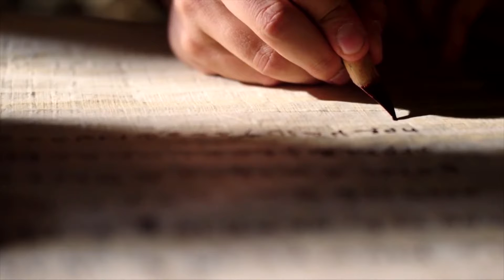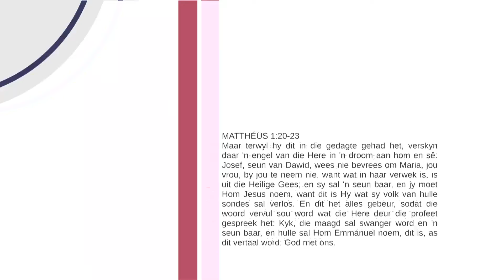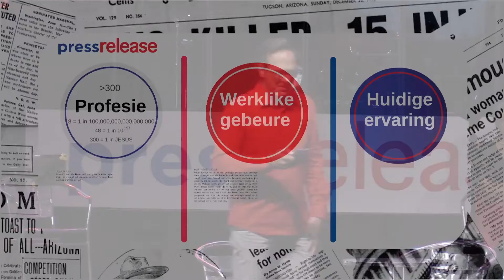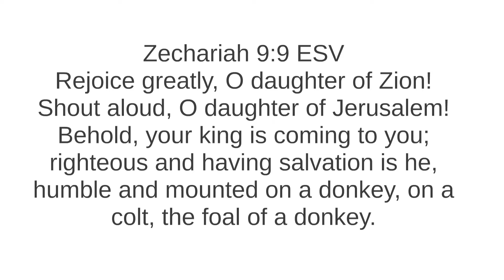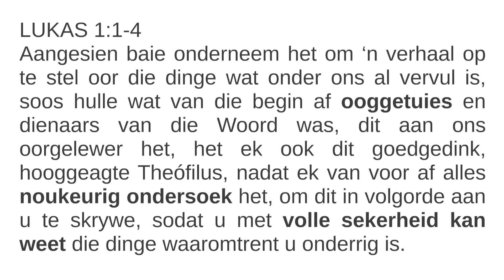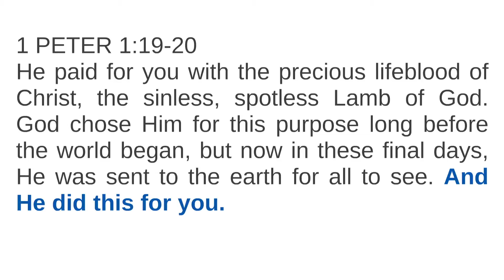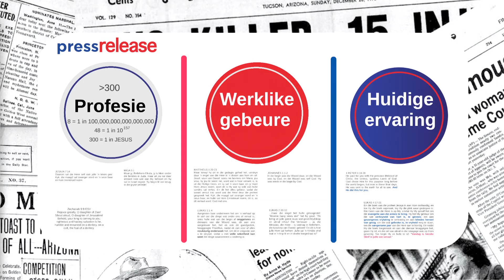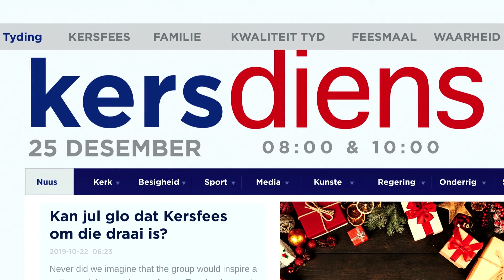PressRelease Kersdiens | Muller van Loggerenberg | 25 Des 2019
PressRelease   25 Desember 2019   Oggend Muller van Loggerenberg